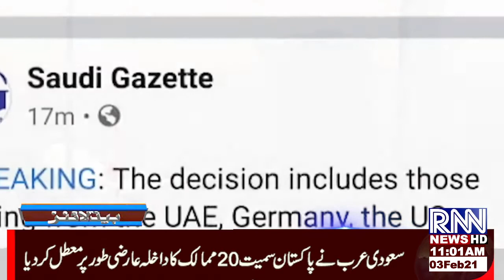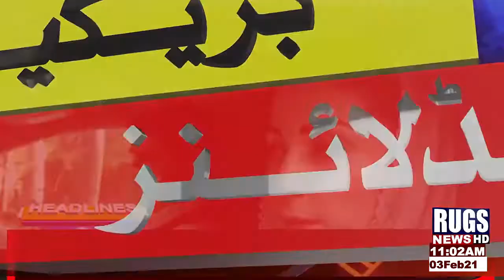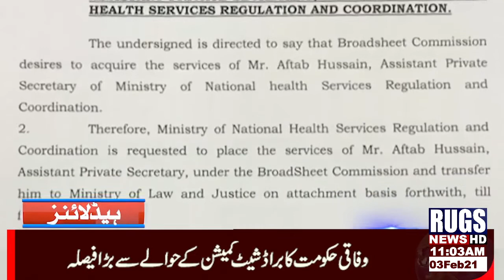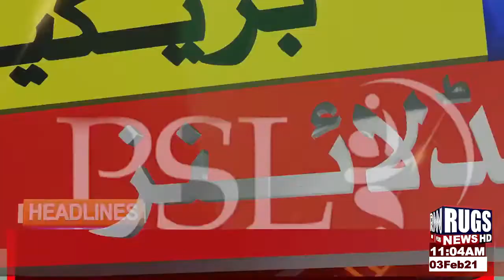Headline 11:00am 03feb2021 rugsnews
rugsnews headline 11:00am 03feb2021